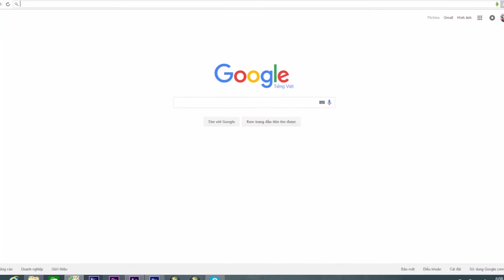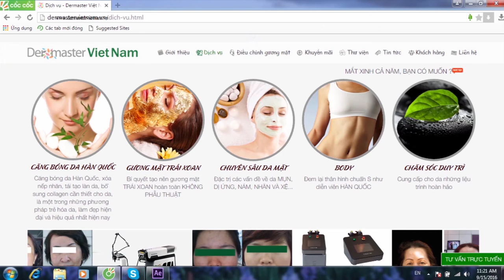Nghệ thuật quyến rũ cùng Dermaster liệu trình 360 độ new skin.